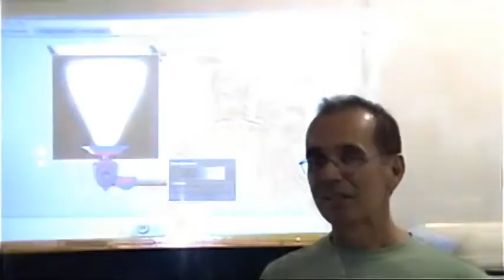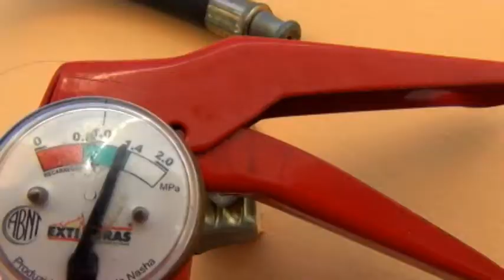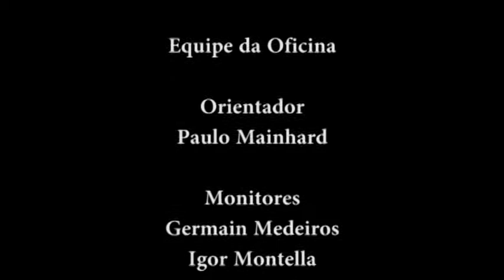Os Filmes que não fizemos - CE Nilo Peçanha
Um filme inusitado que trata das dificuldades de se fazer um vídeo. Após 3 tentativas frustradas, os alunos decidem falar sobre os filmes não feitos.

Este vídeo foi produzido durante a Oficina Vídeo-Interatividade do Programa Cinema Para Todos.